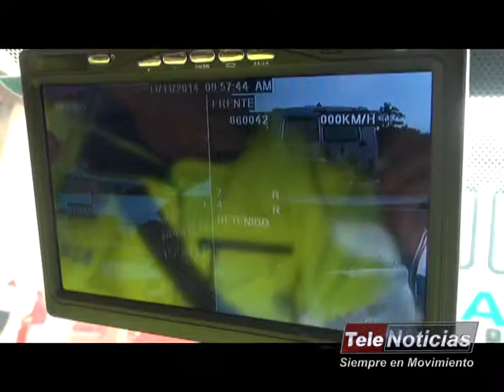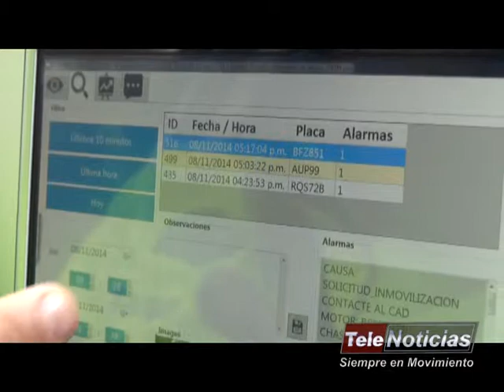Nueva Tecnologia Policia Metropolitana Pasto